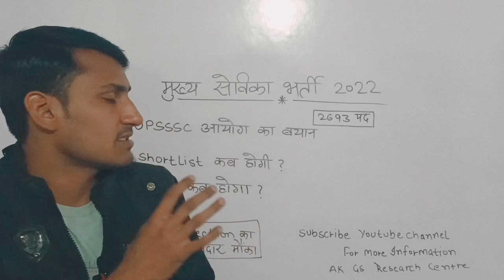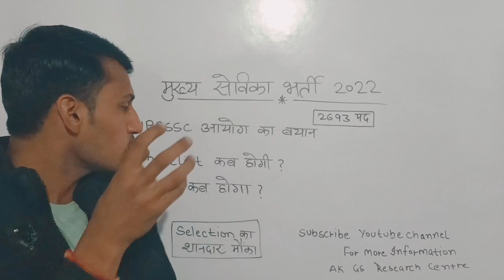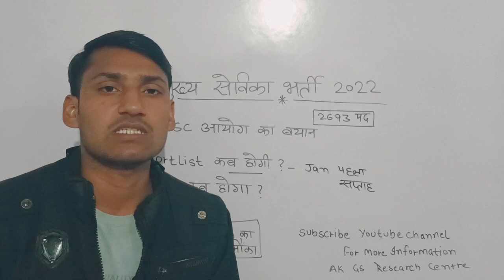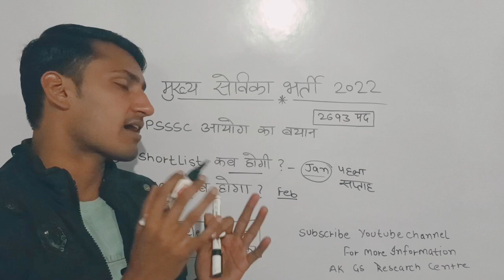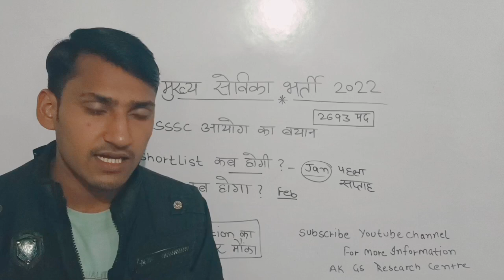मुख्य सेविका भर्ती 2022|| Mukhya savika bharti exam date||Mukhya savika bharti cut off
up mukhya sevika exam date 2022 mukhya sevika exam

date

upsssc mukhya sevika pet cut off pet cut off up mukhya sevika

mukhya sevika exam 2022

upsssc mukhya sevika 2022 latest news up mukhya

sevika shortlisting notice mukhya sevika bharti 2022

upsssc mukhya sevika mukhya sevika classes

mukhya sevika pet cut off mukhya sevika Exam date

upsssc mukhya sevika online classes

mukhya sevika course

classes up mukhya sevika bharti 2022

up mukhya sevika me kitne form bhare gaye up mukhya sevika bharti

up mukhya sevika salary

up mukhya sevika syllabus 2022 up mukhya sevika kya hai

up mukhya sevika online form

up mukhya sevika job profile

upsssc mukhya sevika cut off 2022 upsssc mukhya sevika correction